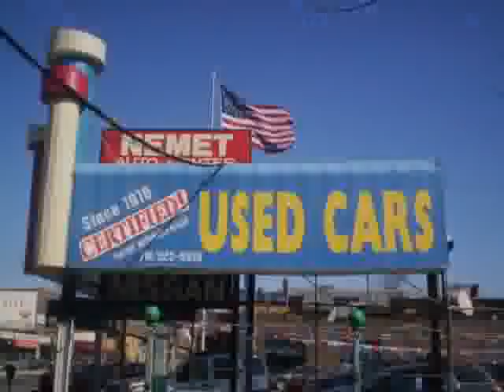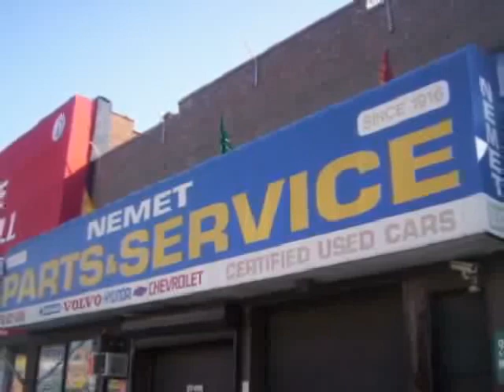used Nissan Pathfinder Queens Brooklyn 2008 located in NYC at Nemet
This used Nissan Pathfinder Queens 2008 is located in NYC and is offered by Nemet and can be compared to any used Nissan Pathfinder Brooklyn: